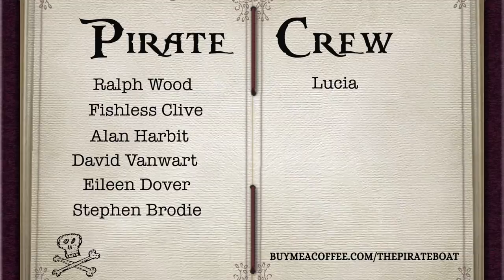The Macclesfield Canal | Bosley Locks by Narrowboat [Ep 44]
In this weeks video I cruise up the Bosley locks on the Macclesfield canal and although these are a beautiful set of locks, they are in need of some TLC and maintenance.